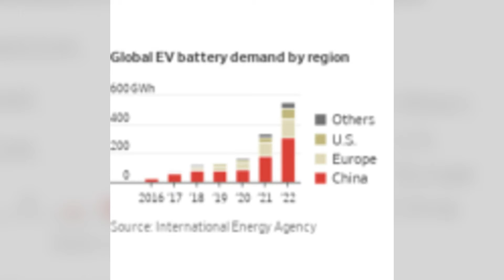美國政府即將推出的禁令：禁止中國的汽車軟件及硬件在美國市場使用：六度解析20240921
大家好！歡迎來到我們的六度解析節目！今天，我們將深度剖析拜登政府即將推出的驚人禁令：禁止中國和俄羅斯製造的汽車軟件及硬件在美國市場的使用。這項舉措是基於對國家安全的嚴重擔憂，尤其是在科技迅速發展的背景下，智能汽車的普及帶來的數據安全問題不容忽視。

美國商務部計劃在下週公布這項提案，這將對來自中國的連網及自動駕駛車輛造成重大影響，並可能引發行業內部的廣泛爭議。許多專家警告，這樣的禁令可能限制創新，並使美國在全球技術競爭中處於不利地位。同時，禁令的具體實施細則仍不明朗，業界對未來的規範和市場走向充滿疑慮。

隨著科技與安全之間的緊張關係日益加劇，這項禁令不僅是對外國威脅的回應，更是美國在全球科技競爭中立場的一次明確表態。這無疑將對全球汽車市場產生深遠影響，未來的汽車技術究竟會如何演變，值得我們密切關注。